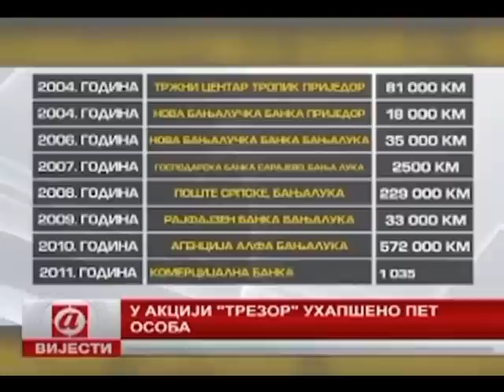MUP Republike Srpske - Akcija Trezor - prilog ATV od 06.02.2017.g